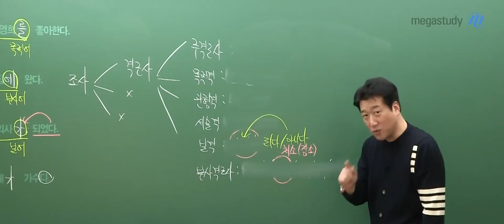[메가쌤 짤 - 국어 전형태T] 형태쌤을 마주치면 해야 될 인사